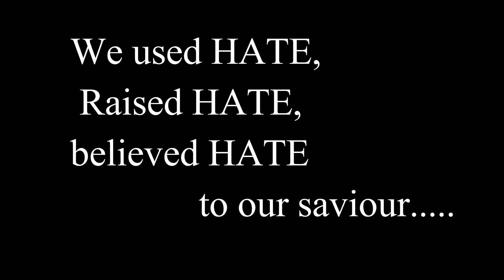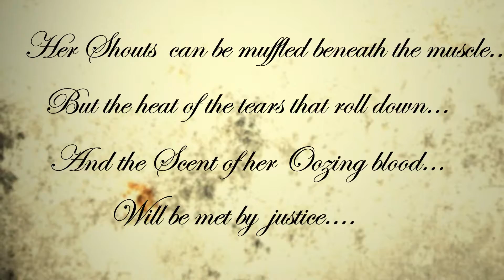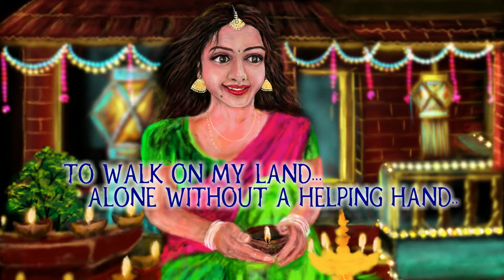Darkness to Light | Diwali special | against rape | procreate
This artwork is done on procreate tool and this video is for spreading the Social awareness  on rape in India . Deepavali is the festival of lights and the video  contains a awareness massage  by moving from the Darkness to the light.

According to the latest NCRB report, 2019 saw over 4 lakh reported cases of crimes committed against women, up from 3.78 lakh in 2018 and 3.59 lakh cases in 2017. NCRB reported 32,033 rape cases which translates to a shocking 88 rape cases a day -- and this is just 10% of all crimes against women.

Edited on : wondershare filmora
artwork on: apple ipad
tool: procreate